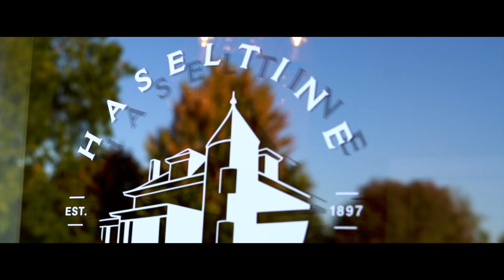Dune & Meghan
THANK YOU FOR VISITING OUR VIDEO!